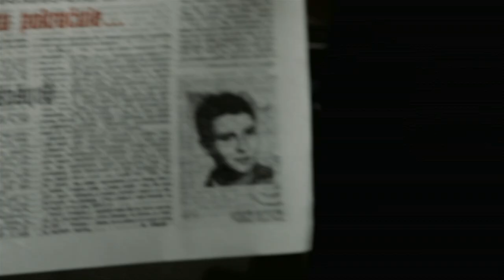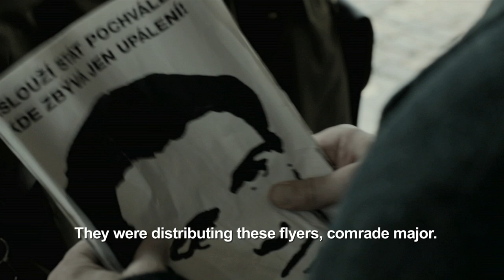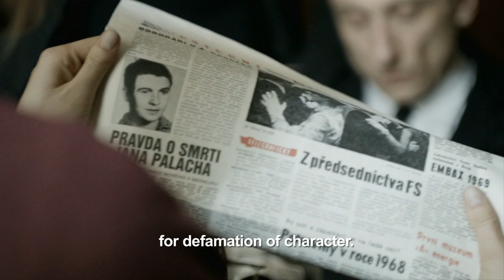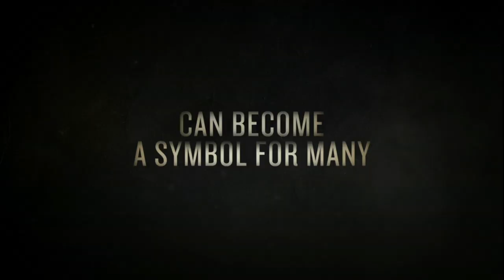Trailer: Burning Bush (NYFF51)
Agnieszka Holland's Burning Bush will be screening as part of the 51st New York Film Festival at Film Society of Lincoln Center.